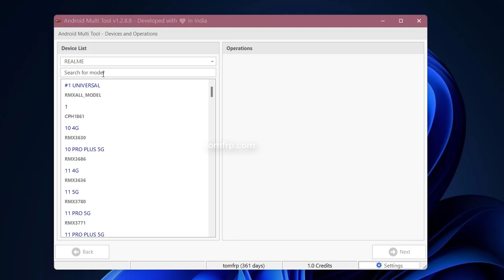Realme C21Y (RMX3261) Pin Pattern FRP Remove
realme c21y pin remove,
realme c21y pattern remove,
realme c21y frp bypass,
realme c21y rmx3261 pattern unlock,